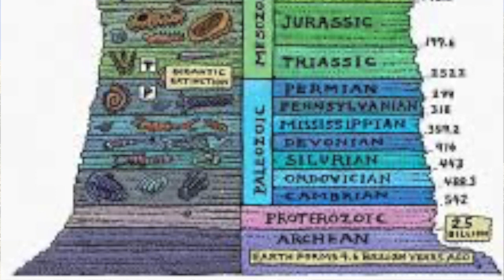The End of the Dinosaurs! Incredible K/PG Boundary A quick Dinodave tutorial on location!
This quick clip is a video of an amazing event in the history of Earth.  The extinction of the dinosaurs at the K/PG boundary,  all right here in Glendive, MT.

 Hi guys my name is Dinodave . I am a dinosaur enthusiast and I LOVE adventure and I love discovering dinosaurs.  My home in Montana is the best place for both of those. I have several adventures that I will be gong on this summer and I hope that you will follow along with me and we can both be in awe at how amazing this world is.  I grew up in a small town of Glendive Montana with dinosaurs in my backyard. I studied paleontology at Montana State University under famed paleontologist Jack Horner and was a preparator at the Museum of the Rockies. When I received my degree I drifted away from paleontology until a series of fortunate circumstances led me to tag along on a dinosaur expedition to Mongolia with my ol' professor Jack Horner. The experience lit a fire under me again and I am back in the dinosaur world! I hope you will now tag along with me for the ride.

OTHER VIDEOS YOU MIGHT LIKE:
Dinosaurs along the Hike to Lake Makoshika -https-//youtu.be/jEJxlAAtfIw

You can also find more videos and column I write for the Ranger Review newspaper at: Dinodaveadventures.com